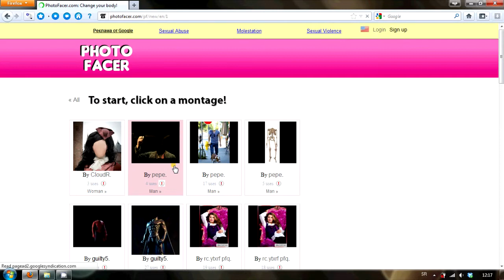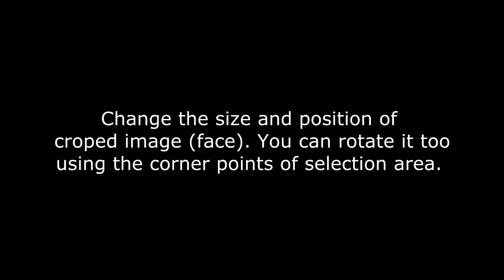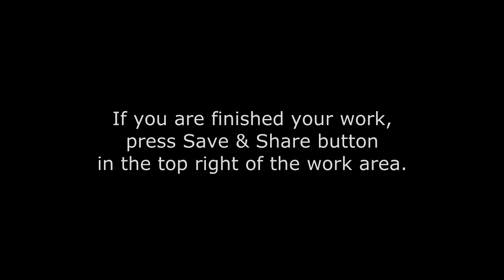Photo Facer Users Manual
How-To for creating a basic photo montage with Photo Facer application